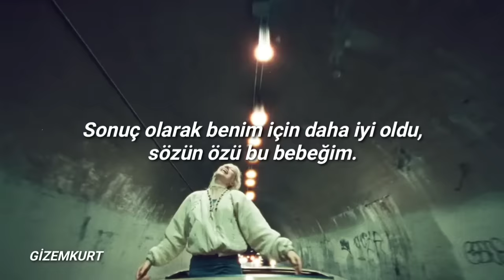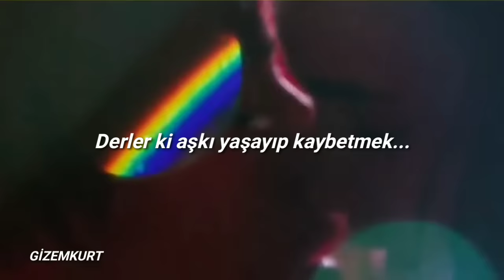Ashe - Moral of the Story (Türkçe Çeviri)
çeviri düzeltmesi: tried kısmını tired olarak algılayıp öyle çevirmişim kusura bakmayın canlar doğru çevirisi "Tanrım, gerçekten denedim."

Aslında çevirisi olduğu için çevirmeyecektim fakat dayanamadım çevirdim, şarkıyı daha önce çevirenler kusura bakmasın lütfen.

sözleri;

[Chorus]
(Oh-oh, oh-oh)
(Oh-oh, oh-oh)

[Chorus]
(Oh-oh, oh-oh)
(Oh-oh, oh-oh)
(Oh-oh, oh-oh)
(Oh-oh, oh-oh)